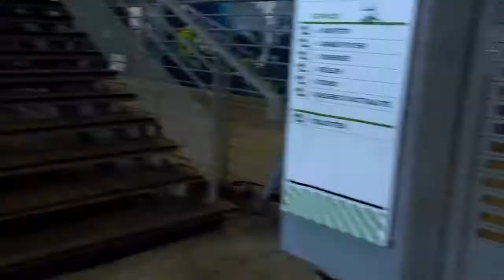street art Wall on Fire, cité de la mode et du design - Paris septembre 2017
artistes : SPE, Fanakapan, Kalouf, Dams-Odv, Frères Coulures, Saïr, Kashink, Vinie